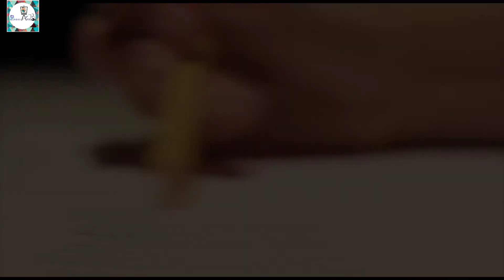How I Pack My Project Work Within Three Minutes 😄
Hello everyone...
today's video is very special. In this video I will show you how I Pack my project work for my clients. Through this idea your art work delivered safely.